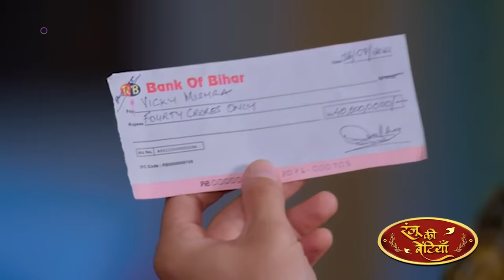Ranju Ki Betiyaan | Final Short Episode